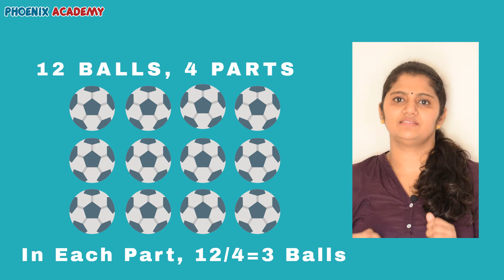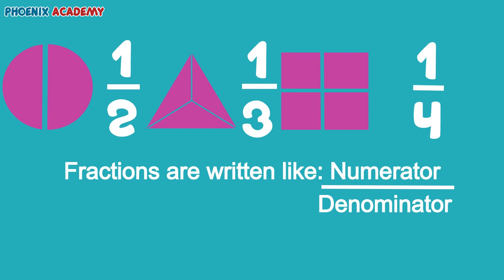CBSE Class 3 Maths Fractions | Learn Fractions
Let's learn fractions with simple examples.